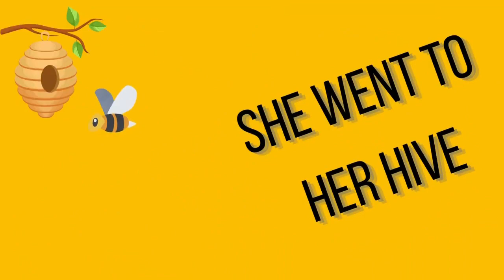A-Tisket-a-Tasket & Hickory Dickory Dock | Nursery Rhymes and Kids Songs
Sing along with A-Tisket-a-Tasket and Hickory Dickory Dock in this kids nursery rhyme song with lyrics.

And go to the IXOJI Preschool Academy website for more kids music, as well as preschool lessons, free printables, books, a full comprehensive and highly effective phonics based learn to read program, and more!